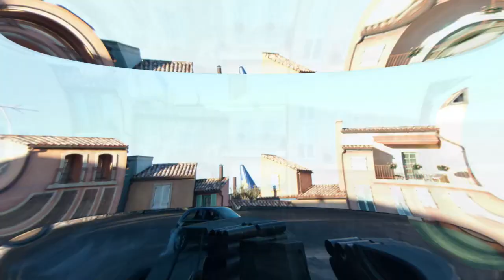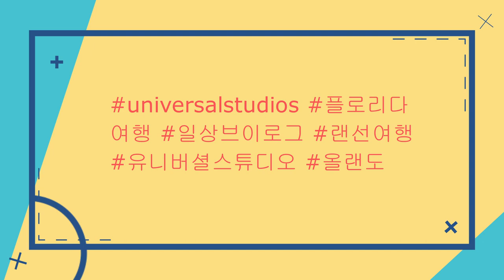universalstudios 플로리다여행 올랜도 미국여행추천 유니버셜스튜디오 FloridaTravel Orlando 🇺🇸 USATravelRecommended 영화촬영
오래전에 여행한 곳 플로리다주 올랜도 입니다.
사진은 주로 미국 영화 에 대한 궁금증이 깨끗하게 해결된 곳입니다.
그리고 기타  다양한 테마파크가 모여 있는 지역입니다.
미국여행은 서부과 동부여행을 많이  가지만 청소년자녀
가 있다면 플로리다 올랜도 여행을 적극추천하고 드리고 있습니다.
특히 추운계절에 가면 날씨가 따뜻해서 여행하기가  더 좋습니다.